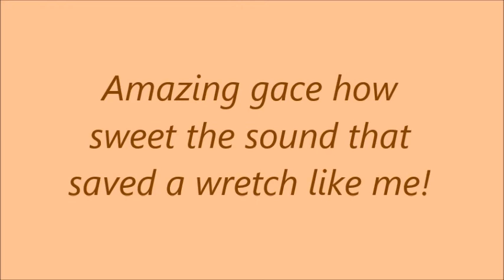The AMAZING Grace of God!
The grace of God is unquestionably and truly "AMAZING" and I bask in it!  You may also!